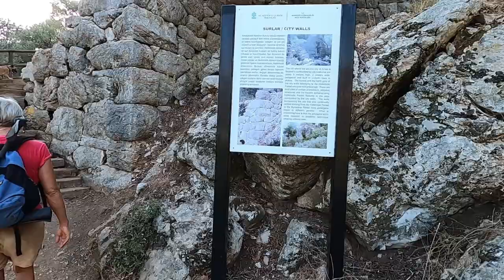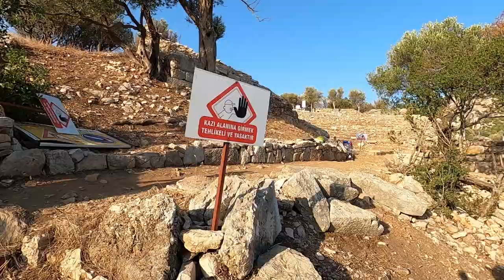Grave Robbers! At The Tiny Ancient City Amos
From Kumlubük Beach it's a small hike up to Amos, a tiny ancient city. The views over the beach and the rugged coastline on the other side makes it well worth the climb. If you are not up to it, you can reach Amos also by road. You will still have to deal with the steps.
The fact that robbers are still on the look out for treasures is surprising. And that there are still undiscovered graves left at those known sites in Turkey is even more amazing.

more.

If you are using this video to plan your own trip, please use the terrain responsibly and try to LEAVE NO TRACE.
Thanks!